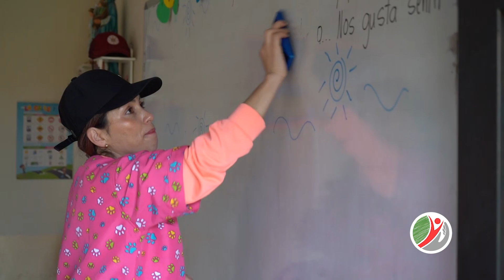VIDEO DÍA DEL PROFESOR - Alcaldía de La Unión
Sandra Liliana López desde hace 11 años se desempeña como docente del C.E.R El Guarango, es apasionada por el servicio comunitario y la educación. Hoy, 15 de mayo, en el Día del Maestro, nos cuenta sobre su trayectoria académica y la experiencia que ha tenido como docente en nuestro municipio.
La Administración Municipal “La Unión en Buenas Manos” resalta y agradece a Sandra Liliana y a todos los profes de La Unión por dar lo mejor de sí y entregar lo que nadie puede quitar: lo aprendido, la educación y el conocimiento. ¡Gracias, profes!